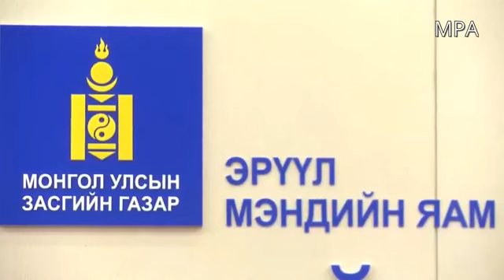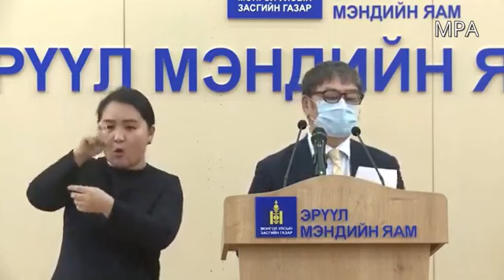Д.Нарангэрэл: Сүүлийн гурван өдөрт халдварт өвчний дуудлага ирээгүй